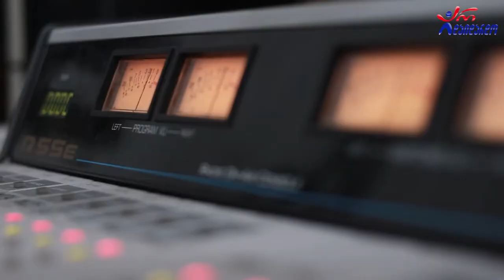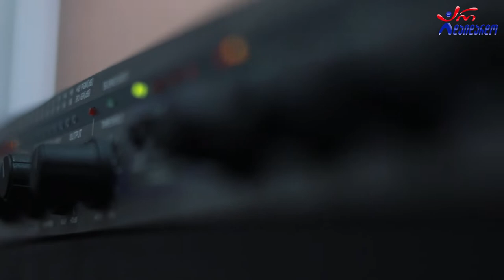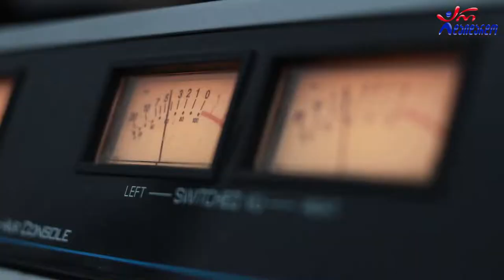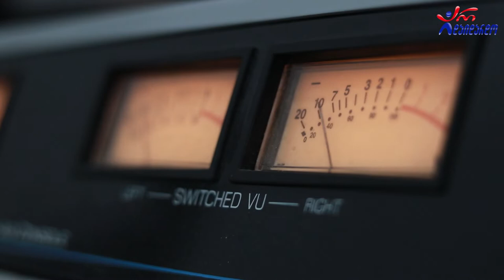გიორგი გოჩოლეიშვილი - სტუმრად გადაცემაში "ქართული სპორტი". 29.11.2022 / Giorgi Gocholeishvili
2022 წ.  22 ნოემბერი
☛ სამშაბათი - 13:00. გადაცემა "ქართული სპორტი" დავით ბანანაშვილთან ერთად. სტუმრად გიორგი გოჩოლეიშვილი. გადაცემის სპონსორია "ფშავის ჩემპიონი"